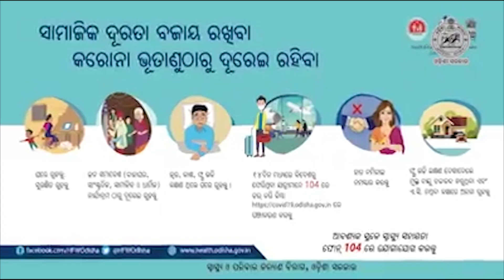Corona awareness by Salman khan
କରୋନାକୁ ନେଇ ଓଡିଶାବାସୀଙ୍କୁ ସଚେତନ କଲେ ଦବଙ୍ଗ ଖାନ